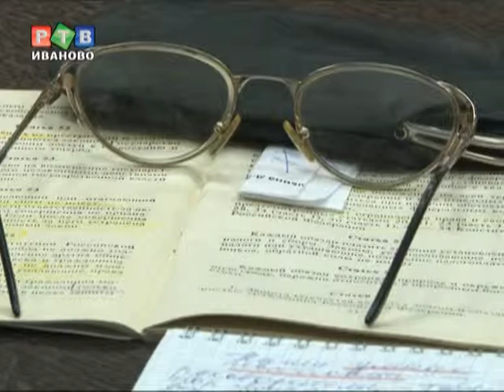Валерий Иванов получил "наказы старейшин"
Во вторник новый представитель нашей области в Госдуме встретился с бывшими ивановскими политиками, общественными деятелями и почетными гражданами...